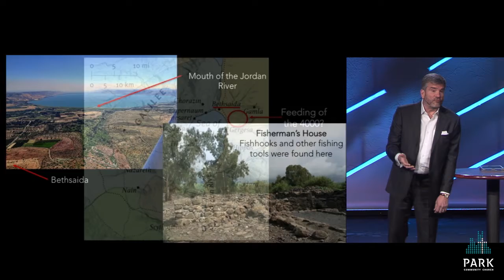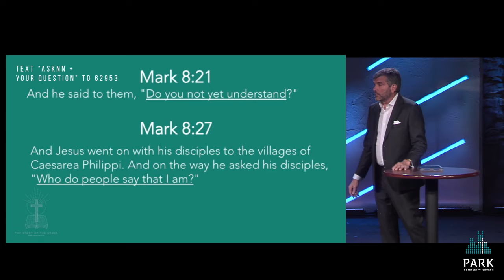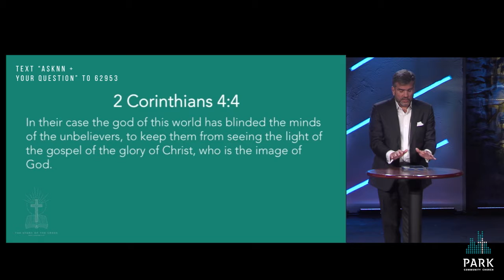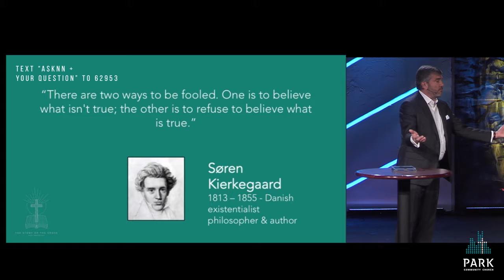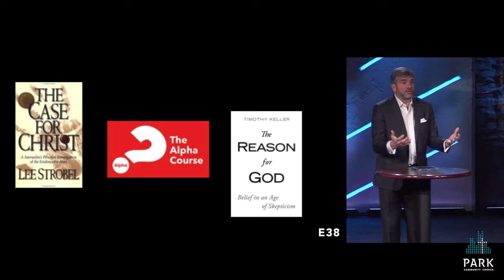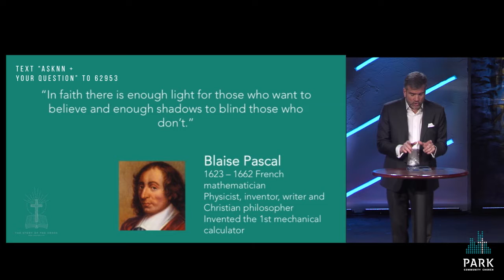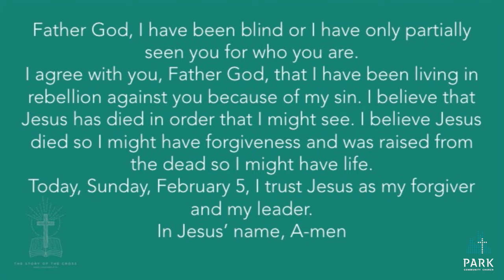The Story of the Cross - Mark 8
Over the course of The Story of the Cross series (Mark 8-16) we'll see that at his stage of Mark’s account, everything points to Jesus going to the cross. We will see how Jesus’s death was actually the greatest triumph in human history.
Scripture reference: Mark 8
Preacher: Jackson Crum